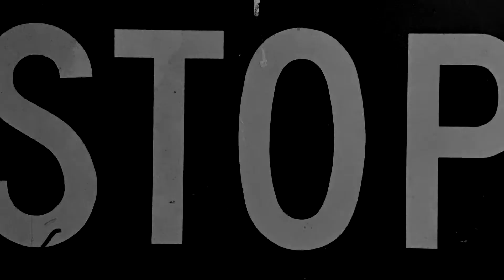Episode 019 - Today With Dr. Dwain Miller